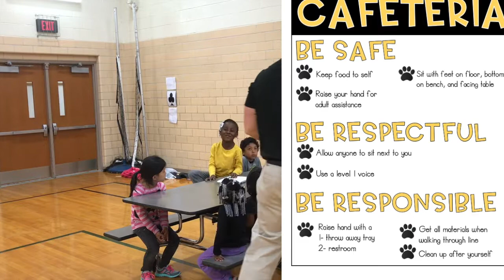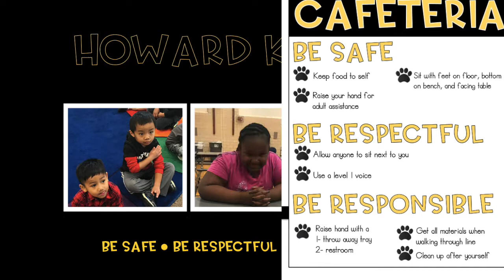CAFETERIA MTSS B